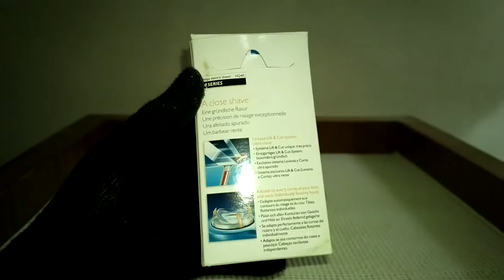Philips Electric Shaver, HQ40, 40 Series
Found this Philips Electric Shaver in my bathroom. It is the HQ40 series. Quite an old model but still working well.